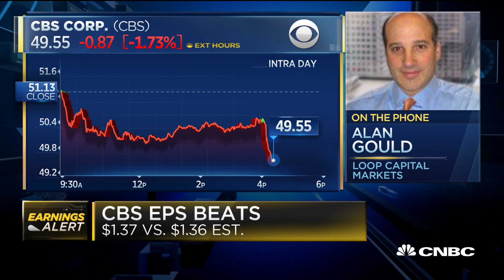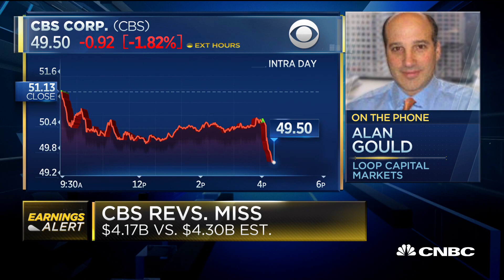CBS merger inevitable: Vanity Fair's William Cohan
William Cohan of Vanity Fair and Alan Gould of Loop Capital Markets joins CNBC's "Closing Bell" to discuss CBS earnings.